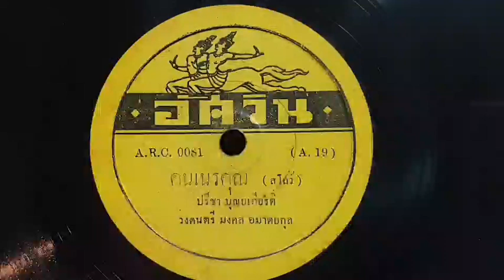คนเนรคุณ(แผ่นครั่งตราอัศวินฟ)...ปรีชา บุญยเกียรติ / วงดนตรี มงคล อมาตยกุล